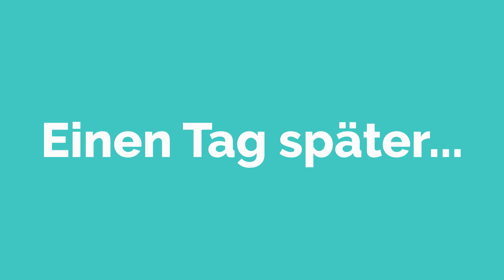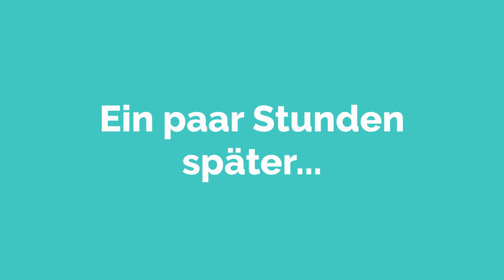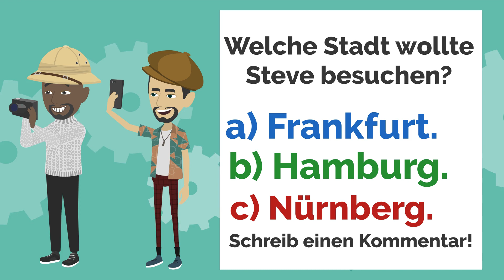Eine Reise nach Berlin | Një udhëtim drejt Berlinit | OGjerman | Deutsch lernen mit Dialogen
Përshëndetje Miq,